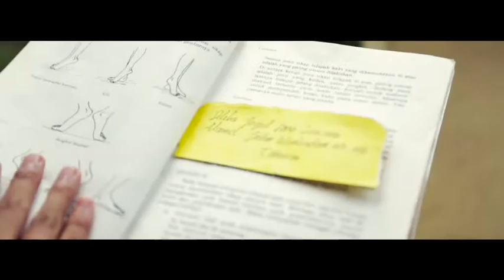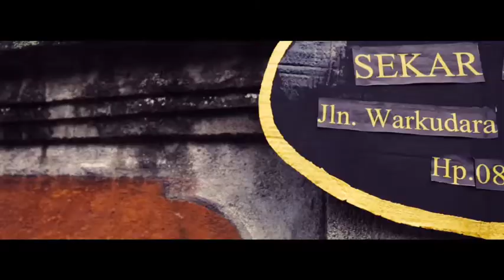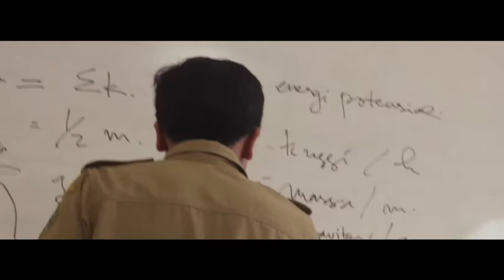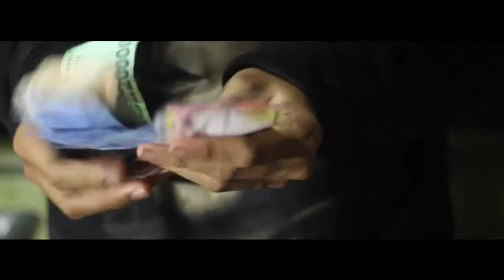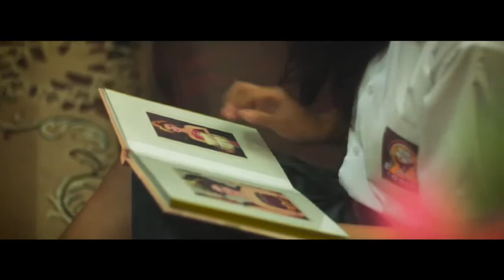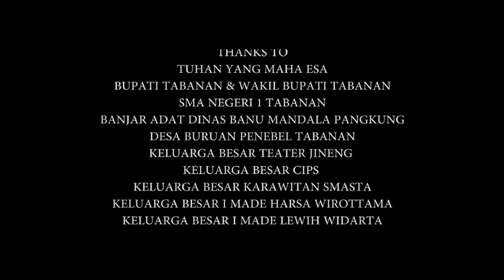Film DI BALIK TIRAI PRADA - Teater Jineng at Sawma Movie Awards 2017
Directed by Bella Andini Pratiwi